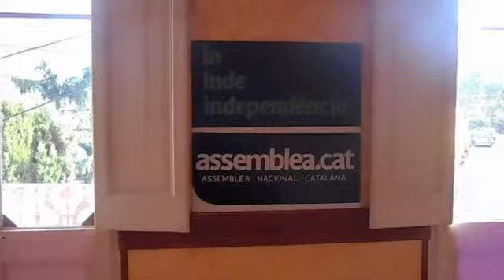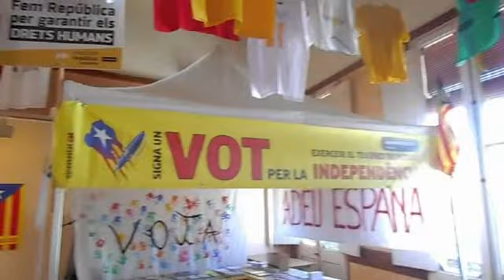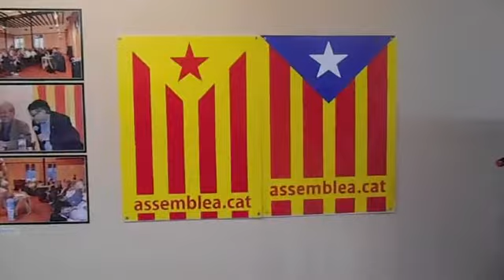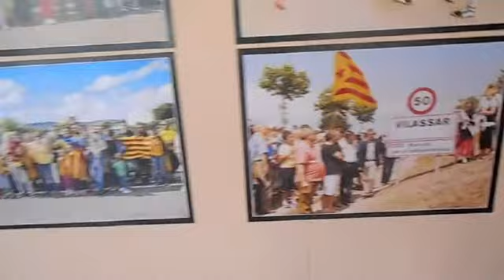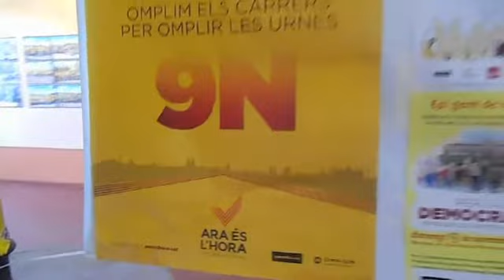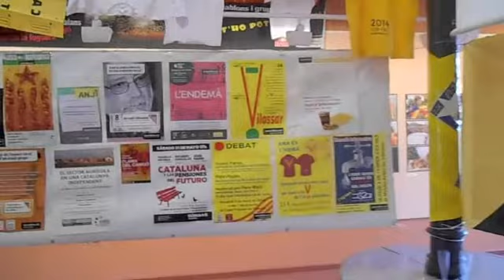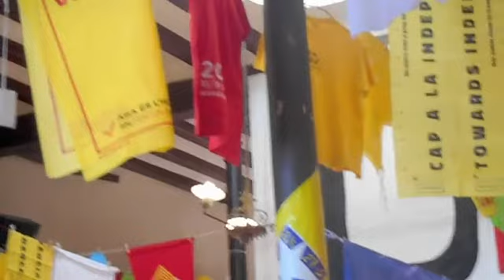Vilassar de Dalt cap a la independència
Vilassar de Dalt cap a la independencia